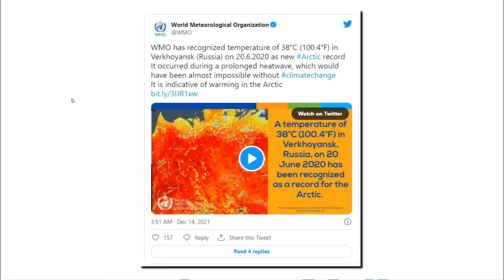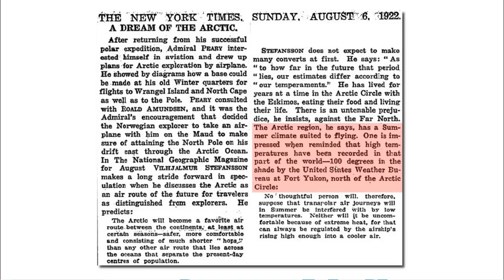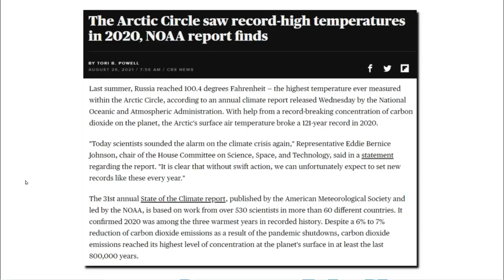UN Smashes Climate Fraud Records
The UN World Meteorological Organization and NOAA are once again outdoing themselves for climate fraud.